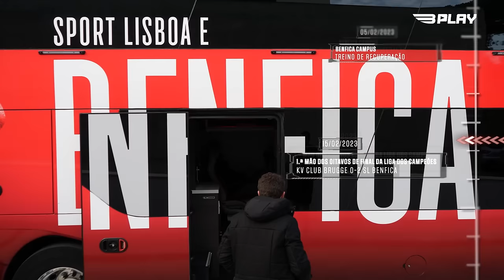Eu Amo o Benfica - Trajeto de Gala